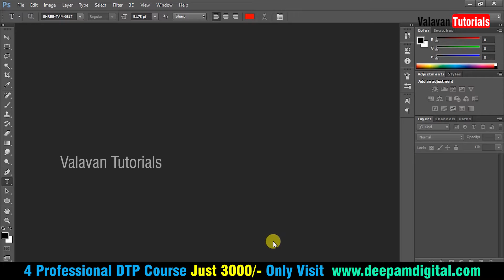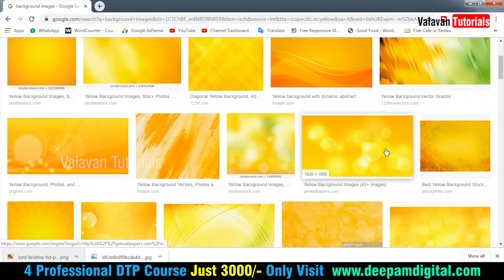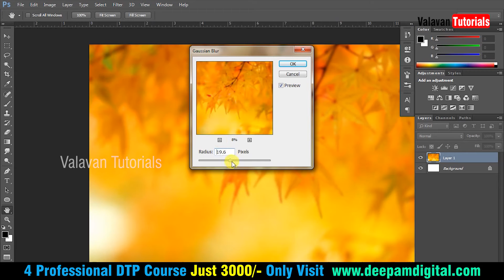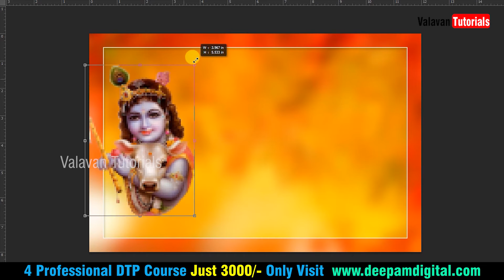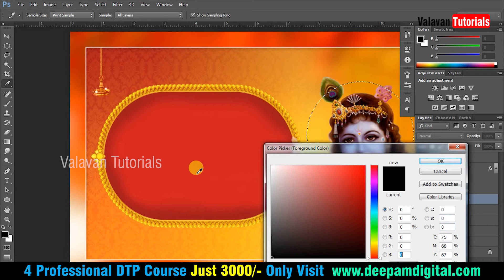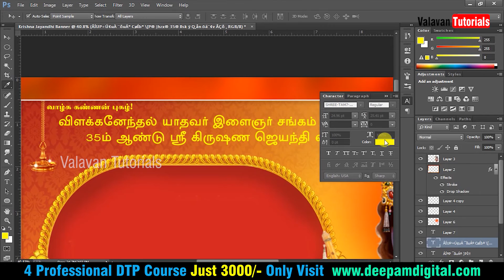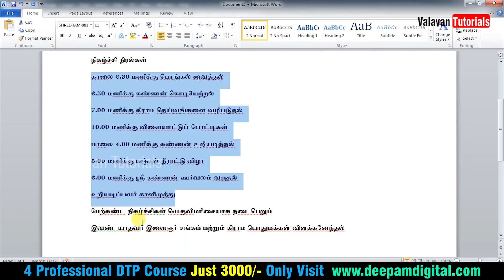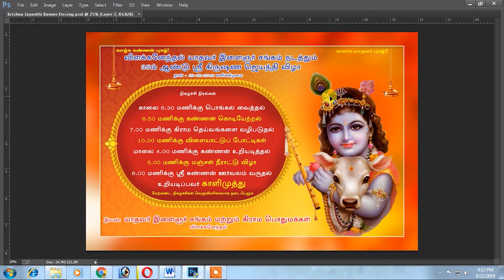Krishna Jayanthi Banner Design in Photoshop cc | Valavan Tutorials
Crowdfunding

4 Professional Courses Just 3000 Only

Wordpress Tutorials